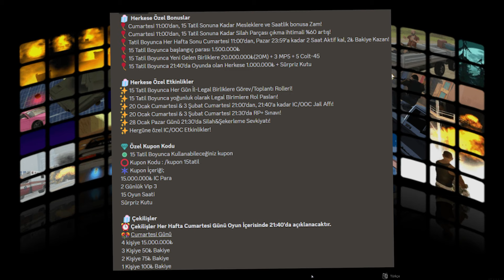[MTA:SA] SIFIRDAN BAŞLIYORUZ KEKEEEEEE! I ALWAYS RP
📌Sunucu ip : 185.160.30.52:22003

▶️İŞ BİRLİKLERİ İÇİN MAİL DİSCORD ADRESİMDEN BANA ULAŞ!
▶️Hafta'da 2 defa yep yeni videolar!

Merhabalar, kanalımda Roleplay'e dahil birsürü içerik bulabilirsiniz daha çok sesli roleplay sunucularını tercih etmekteyiz text rp'de ne kadar başarılı isek sesli roleplay'dede o kadar iyiyiz demektir aralıklarla fivem videoları çoğunlukla mta roleplay, mta freeroam sunucuları tanıtım yapıyoruz efsane sunucuları ise siz belirliyorsunuz haydi ozaman kanala göz atmaya devam et